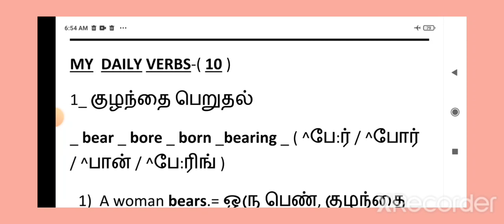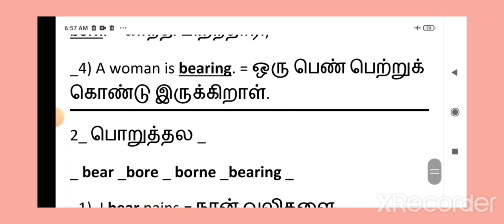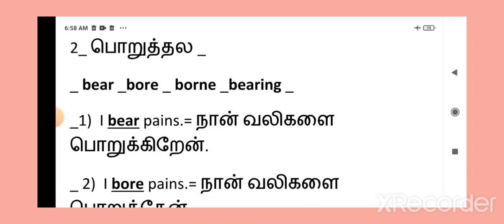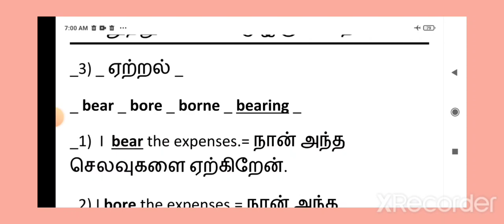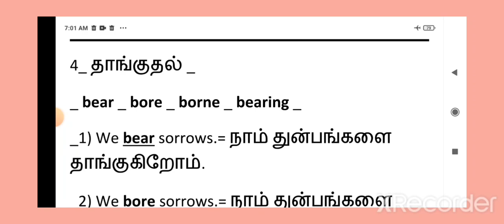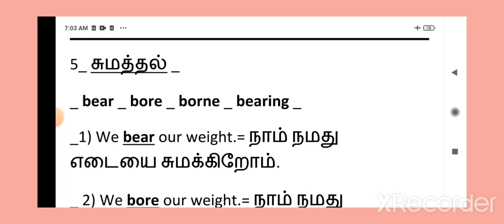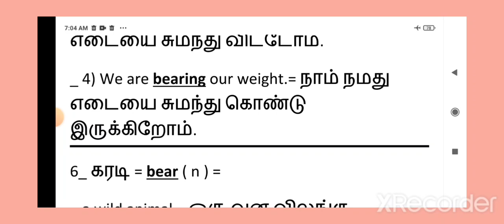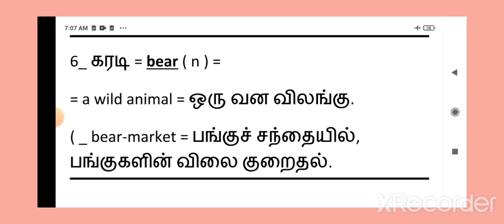My Daily Verbs-( 10 )